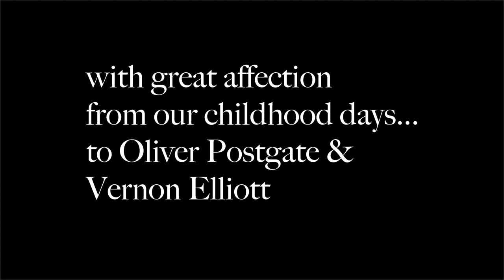Normal Island - Pasties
Mr Normal smells hot pasties. Mrs Normal sends him off to the edge of the woods for honey.

A new storyline for Normal Island, with fond affection for the work of Oliver Postgate (storyteller and narrator) & Vernon Elliott (music). Narrated by Simon Poulter. December 2022